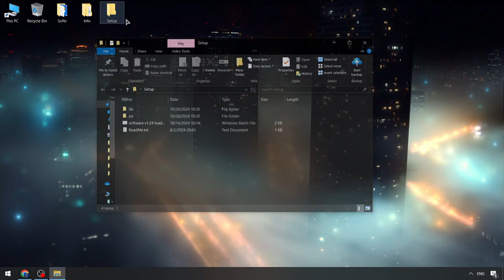Blox Fruits x Roblox Executor [UPDATED] | Scripts Menu Blox Fruits [New] | Blox Fruits Roblox Script